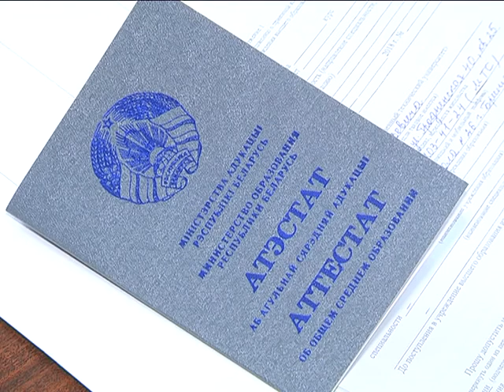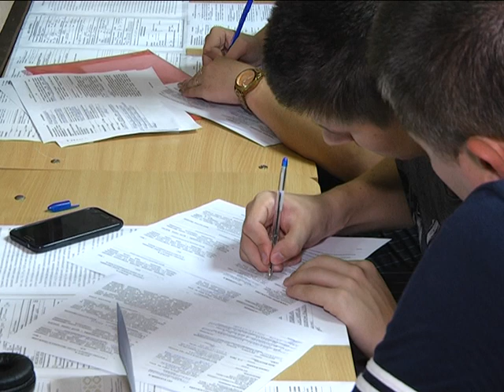2018-08-01 г. Брест. Итоги вступительной кампании 2018. Новости на Буг-ТВ.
Вузы города подводят первые итоги вступительной кампании 2018. В этом году ситуация с поступлением была довольно непредсказуемой: баллы по многим специальностям существенно выросли, конкурс в среднем составил порядка 2 с половиной человек на место. Наш корреспондент Анастасия Ноздрин – Плотницкая провела мониторинг и готова поделиться первыми результатами.